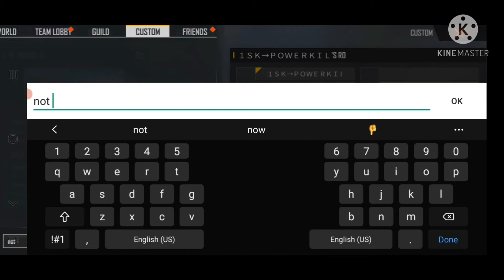1v1 on 2%battery